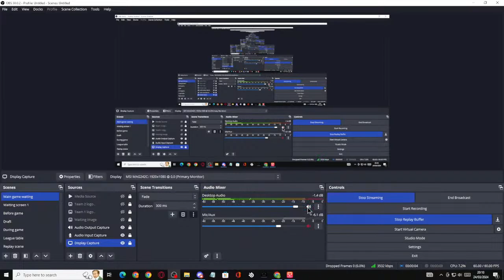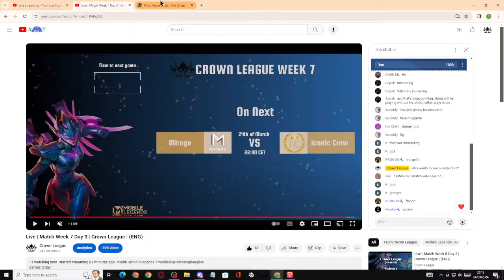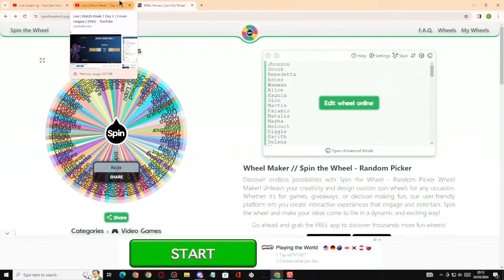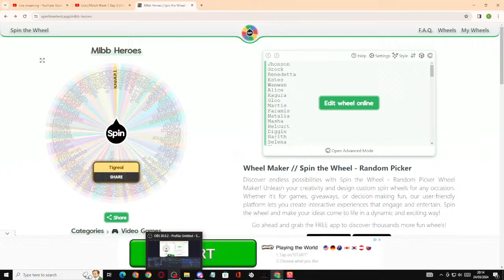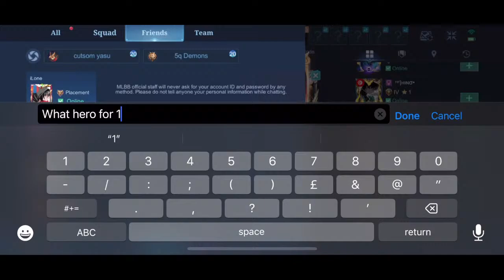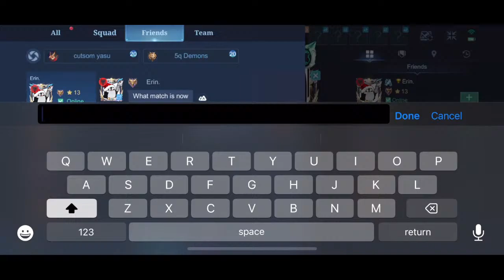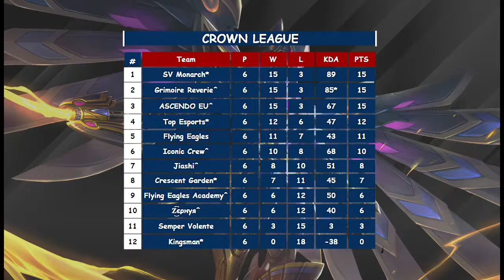Live | Match Week 7 Day 3 | Crown League | (ENG)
Games today:
Top Esports vs Flying Eagles Academy @ 20:00 cet 24th March
Mirage vs Iconic Crew @ 22:00 cet 24th March